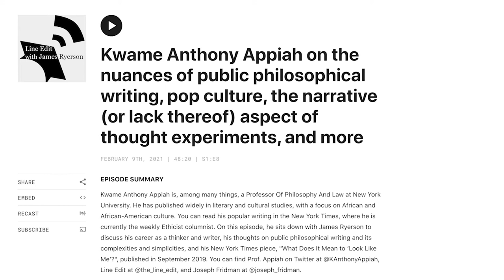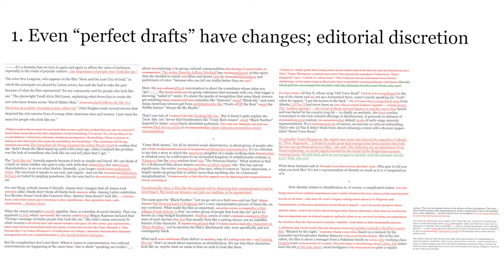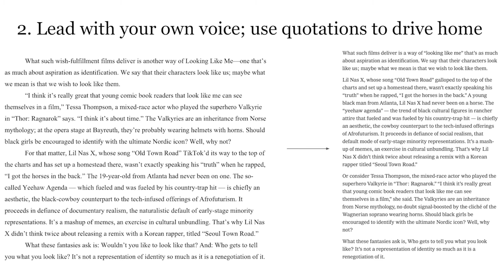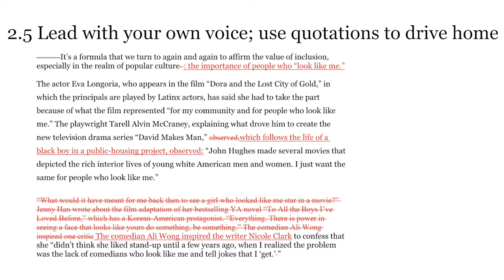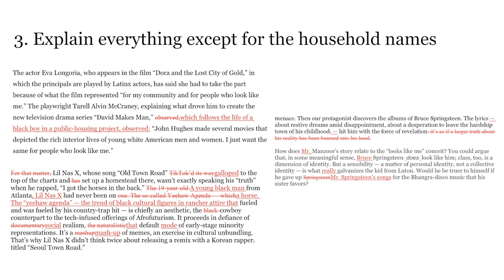Line Edit: What Does It Mean to 'Look Like Me'? by Dr. Kwame Anthony Appiah (New York Times Opinion)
Line Edit, supported by the John Templeton Foundation and hosted by long-time editor James Ryerson, is a podcast and video series about writing short pieces for wide audiences about the big questions. Ryerson has been an editor at the New York Times since 2003, and before that, edited pieces for Legal Affairs, Lingua Franca, and Feed. On each episode of the Line Edit video series, Ryerson breaks down the line edit for an "ideas" piece.

Featuring: Prof. Kwame Anthony Appiah's What Does It Mean to ‘Look Like Me’?